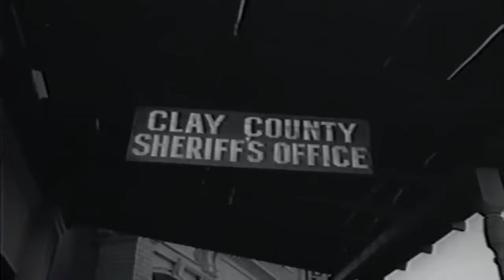Rawhide Full Episodes 2024 - S8 E1 + E2 - Rawhide full episodes - Best Western Cowboy Full HD TV